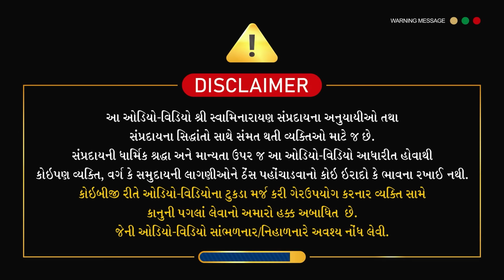1440 | Gopalanand Swamini Vato | Sahajanandi Pathshala | Pu. Dharmavallabh Swami | 05-09-2024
Welcome to Surat Gurukul! 🌿

Set out on a path that combines the best of knowledge with spiritual guidance. We have lots of content at Surat Gurukul to inspire improvement in your academic and spiritual lives.

Learn our teachings in greater detail, watch our playlists, and learn tales from Lord Swaminarayan Charitra. Come along with us as we promote academic excellence and spiritual growth.